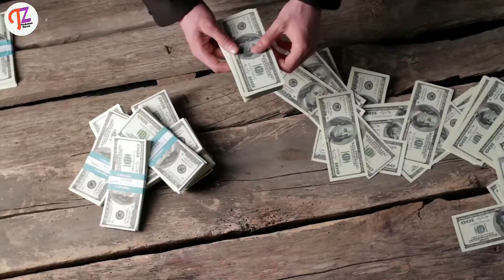Facebook Page Se Paise Kamana Sikhe | How to Make Money Online from Facebook Page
Facebook Page Se Paise Kamana Sikhe | How to Make Money Online from Facebook Page|@Technical Zaroor

 In this video, you have watched about how to make money online from facebook page. Guys if you are also a facebook user do follow these steps as I have mentioned details in this video in Hindi. All the sets are clear by me according to necessary of facebook page monetization on criteria as directed by Facebook Policies, Terms and Conditions, Etc. Hope guys this video will be quite helpful for you all and knowledgeable video.

Doston Maine is video ke jariye bataya ki aap facebook page se kaise aasaani se paise kamaya ja sakta hai. Agar aap bhi ek facebook user ho toh aap bhi 100% facebook page create karke online paise generate kar sakte ho. Lekin isme kuch criteria hai jo ki aapko follow karna hoga. According to the facebook rules and regulations aur iska policy ko samajhna hoga. Baaki sab kuch is video ke andar milenge aapko. Ummeed hain aapko ye tips aur information aapko bahut hi pasand aayegi.

Cover Topics :-

1) facebook page se paise kamana sikhe
2) how to make money online from facebook page
3) how to earn money from facebook page
4) how to make money online 2021
5) facebook page se paisa kamaye
6) facebook page kaise create kare
7) technical zaroor tips in Hindi
8) how to enable monetization on facebook page
9) facebook page ko monetization kaise kare
10) make money online from facebook
11) make money online from facebook page
12) make money online on facebook page

MY  GEARS:-